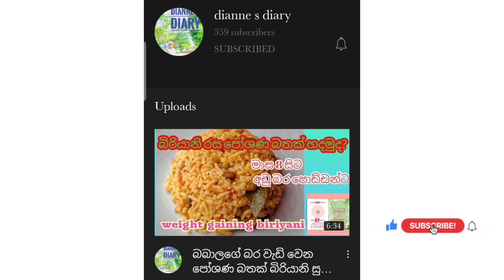අවුරුද්දට අඩු/වැඩි පොඩ්ඩන්ට අල වලින් රසවත් ආහාරයක්-lets make potatto cheese patty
බර අඩු බබාලට විශේශයෙන් හදපු පොටෑටෝ චීස් පැටී එකක්.
මේක අවුරුද්දට අඩු/වැඩි බබාලා හැමෝටම හදන විදිහ මේ වීඩියෝ එකෙන් පියවරෙන් පියවර කියලා දෙනවා